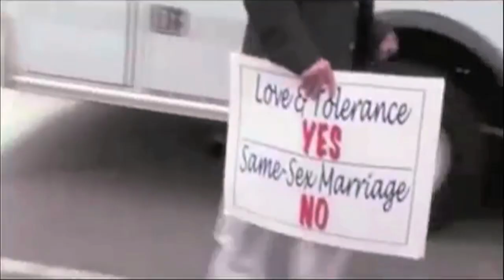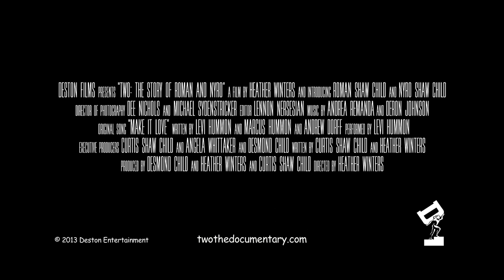TWO: The Story of Roman & Nyro LONG TRAILER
TWO: The Story Of Roman and Nyro documents the 12-year journey of legendary songwriter Desmond Child and his lifelong partner Curtis Shaw, and the extraordinary way they met and connected with Angela Whittaker, the woman who would carry their twin sons, Roman and Nyro, into the world. From preconception through the boys' first 10 years, TWO is the personal and powerful story of these unique individuals whose lives become inextricably woven together in magical and unexpected ways. TWO is testament to the universal power and ultimate triumph of love -- that it is love that makes a family, affirming modern families may be modern in their making, but timelessly human at their core.

TWO is premiering at the Nashville Film Festival on April 18th and making its World Premiere at the Miami LGBT Film Festival on April 30th.